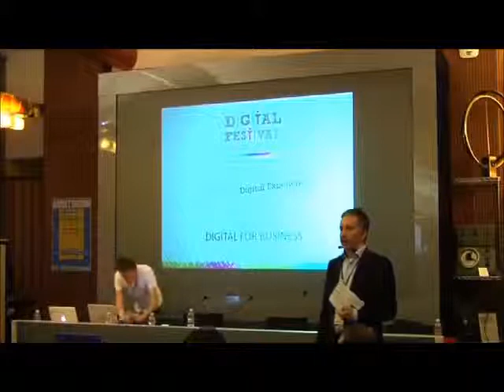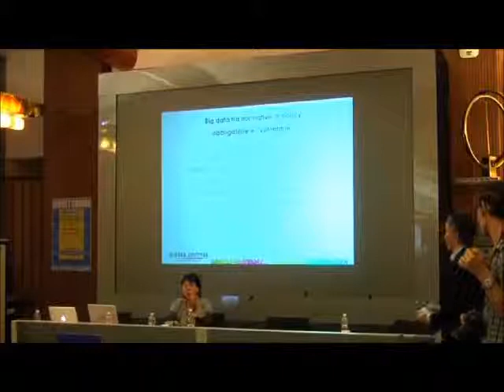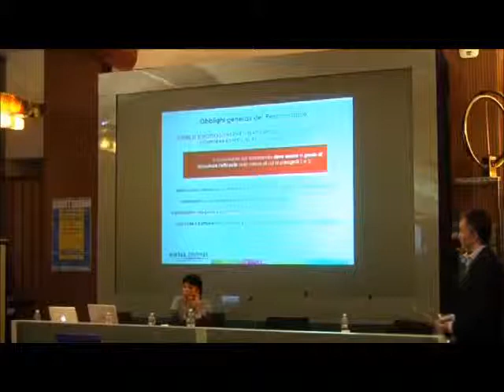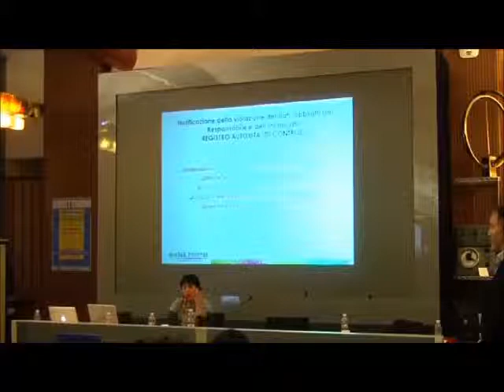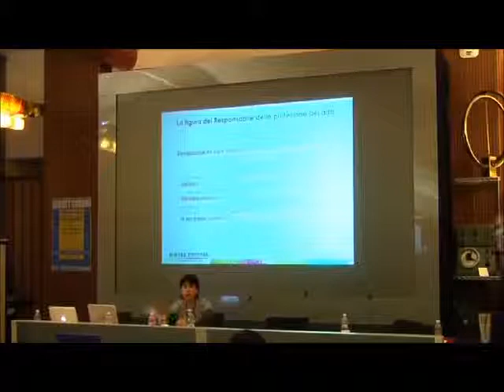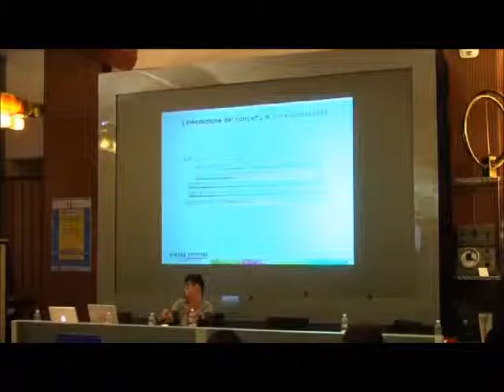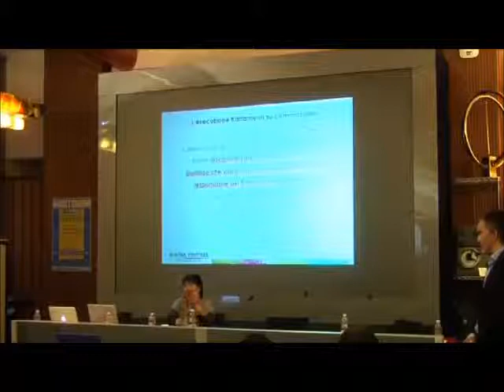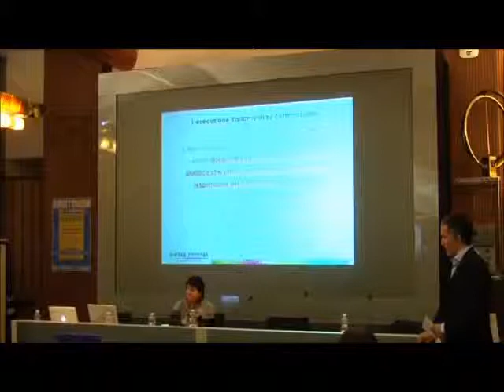Valentina Frediani - BIG DATA, Scenario e Tecnologia abilitante